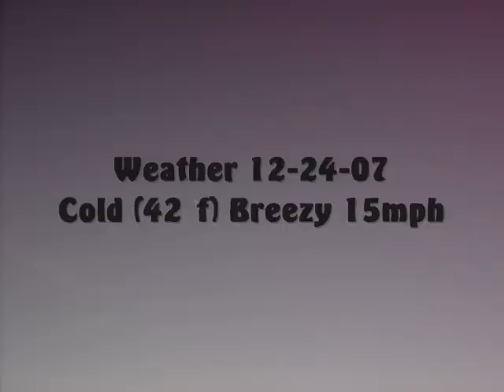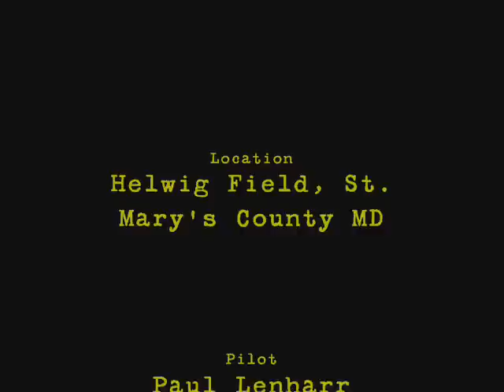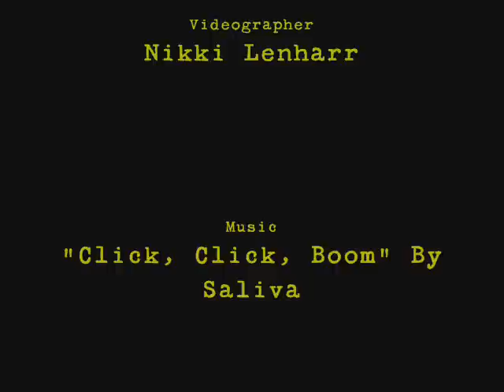Zagi Tazz w/Zijji Brushless Motor - Lipo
Zagi Tazz w/Zijji Brushless Motor setup. Using a Thunderpower 4200 mah lipo. This thing screams